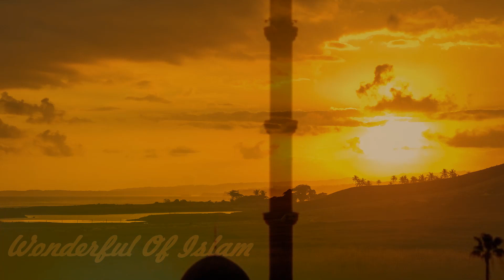UMAR KHAYYAM "Cendikiawan Universal" (Ahli Matematika, Astronomi, Filsuf dan Penyair)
"Untuk dengan bijak menjalani hidup Anda, Anda tidak perlu tahu banyak. Ingat saja dua aturan utama sebagai permulaan: Anda lebih baik kelaparan, daripada makan apa pun dan lebih baik menyendiri, daripada dengan siapa pun."
 - Umar Khayyam -